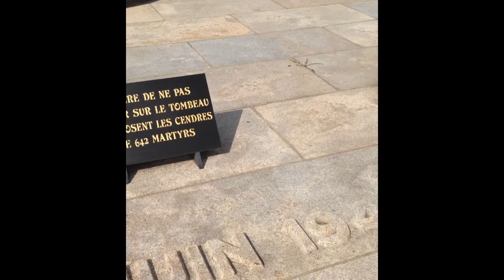Oradour-sur-Glane, 12 août 2014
Voyage en France, août et septembre 2014